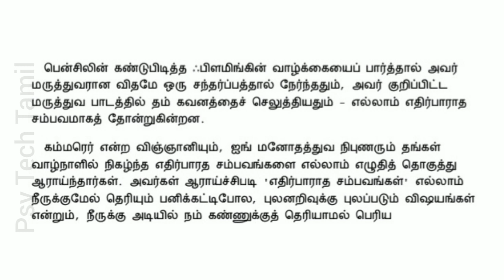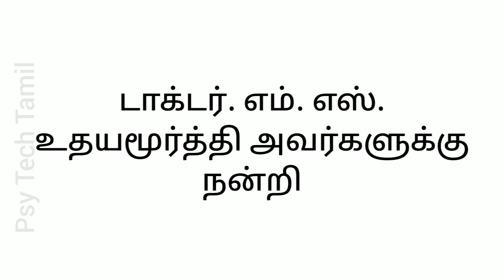(பகுதி-21) எண்ணங்கள் புத்தகம் @psytechtamil psytechtamil thoughts books M Rajkumar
*உளவியல் இ-புத்தகங்கள்:*

வாங்கிப்பயன் பெறுங்கள்!

(3) PSYCHOLOGICAL TECHNIQUES BOOK in Tamil- உளவியல் நுட்பங்கள்:
வாங்கிப்பயன் பெறுங்கள்!